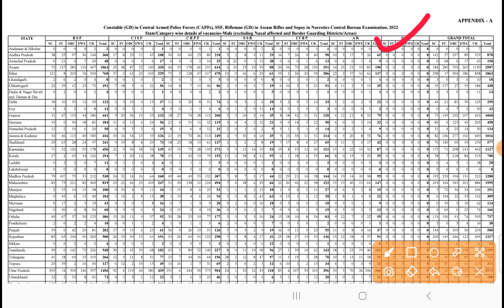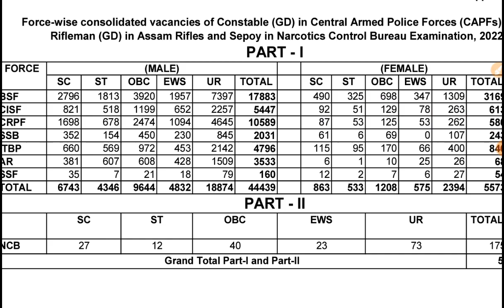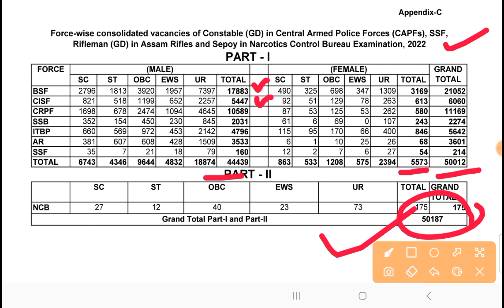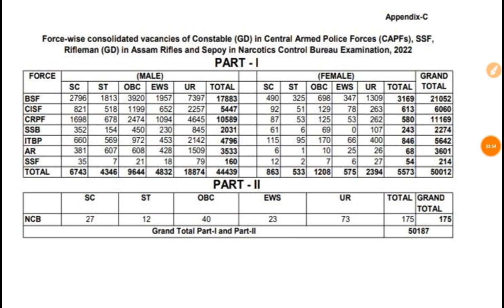ssc gd result 2023|ssc gd vacancy increased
ssc gd result 2023|ssc gd vacancy increased 2023|ssc gd vacancy 2024|ssc gd result 2023 kab aayega

About this video- in this video